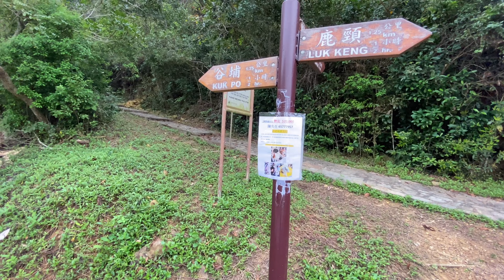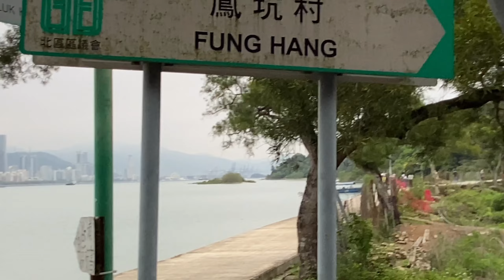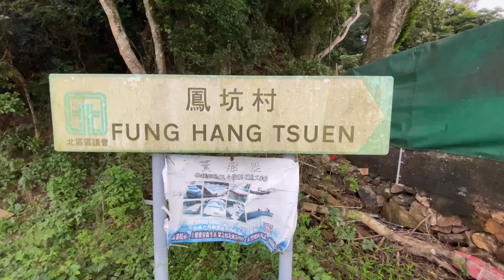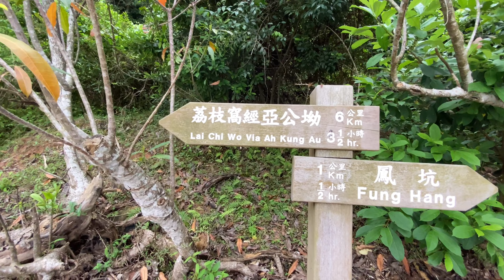Luk Keng to Fung Hang || लुक केङदेखि फुङ हाङसम्म घुमी हेर्दा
South of Starling Inlet in the North District, the Luk Keng area is home to rustic villages in the countryside that draw hikers, cyclists, and nature lovers. Old ancestral halls can be found in Luk Keng Chan Uk, a village close to waterfalls and tropical rainforests where monkeys and wading birds.
Fung Hang is a sparsely populated Hakka village south of Starling Inlet in the northeastern New Territories. It's home to the old Cheung Ancestral Hall and abandoned houses, some overgrown with vegetation, and a shrine where worshippers burn incense. The Fung Hang Family Walk winds through the forest and the coast, while the challenging Tiu Tang Lung Path leads to mountaintop views of the sea and surrounding islands.